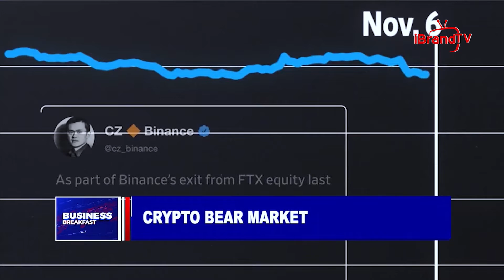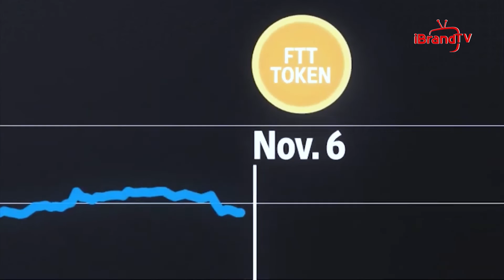CRYPTO BEAR MARKET: ASSESSING INVESTORS’ ASSET EFFECT OF FTX CRISIS